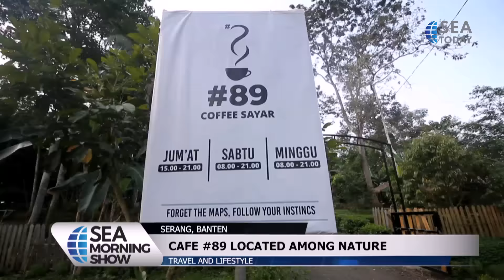Café #89 Located Among Nature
Di jantung hutan kota Serang, Banten terletak sebuah kafe unik dengan konsep alam terbuka. Dengan luas mencapai 1 ribu 800 meter persegi, kafe ini dikelilingi oleh ribuan pohon yang cocok untuk warga yang mencari udara segar dan melarikan diri dari keramaian.

In the heart of Serang city’s forest, Banten lies a unique café with an outdoor nature
concept. Expanding to 1-thousand-and-800 square meters, the café is surrounded by thousands
of trees suitable for citizens who seek fresh air and escape from crowds.